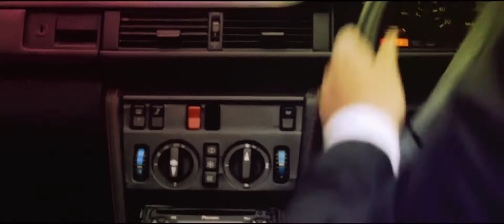Mixing & Master | Amaro Porano Jaha chay | JA Studio.